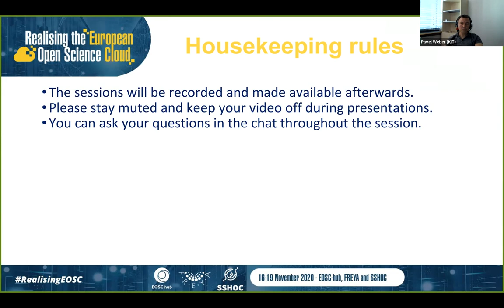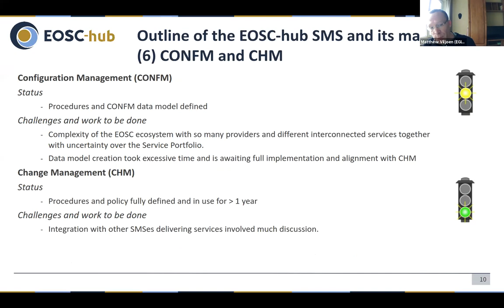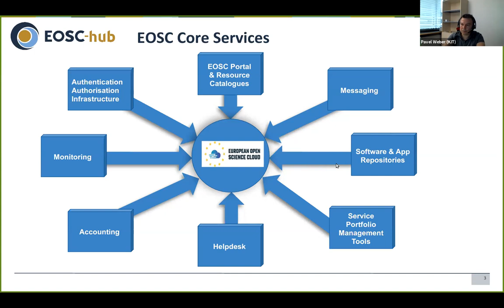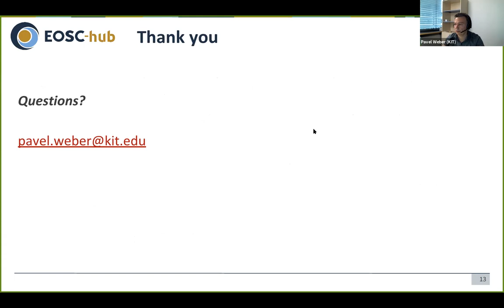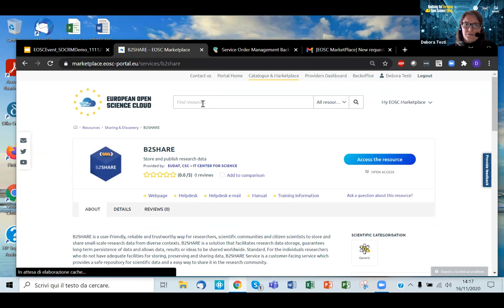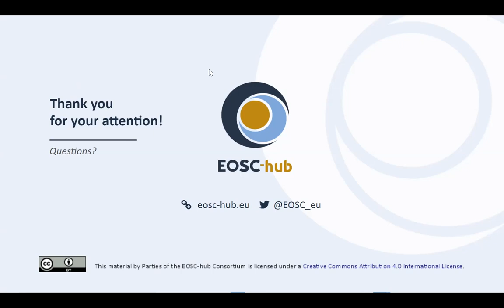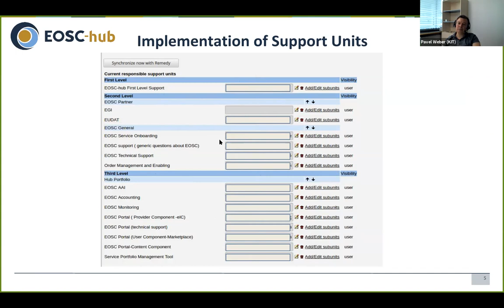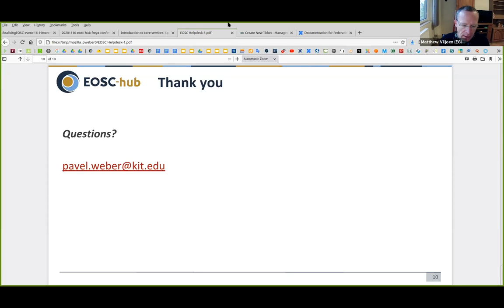16 Nov - EOSC Core and the Service Management System